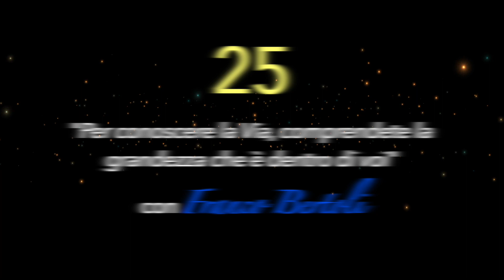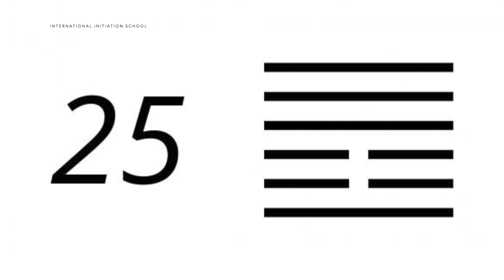25 - Per conoscere la via, comprendete la grandezza che è dentro di voi [ITA] [ITA]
𝗡𝗨𝗠𝗘𝗥𝗢𝗟𝗢𝗚𝗜𝗔, 𝗦𝗜𝗠𝗕𝗢𝗟𝗜 𝗲 𝗗𝗔𝗧𝗘 𝗗𝗜 𝗡𝗔𝗦𝗖𝗜𝗧𝗔

in questo episodio: 𝟮𝟱  - 𝗣𝗲𝗿 𝗰𝗼𝗻𝗼𝘀𝗰𝗲𝗿𝗲 𝗹𝗮 𝘃𝗶𝗮, 𝗰𝗼𝗺𝗽𝗿𝗲𝗻𝗱𝗲𝘁𝗲 𝗹𝗮 𝗴𝗿𝗮𝗻𝗱𝗲𝘇𝘇𝗮 𝗰𝗵𝗲 𝗲̀ 𝗱𝗲𝗻𝘁𝗿𝗼 𝗱𝗶 𝘃𝗼𝗶.

✨ con il maestro 👨‍🏫 Franco Bertoli - Soul Facilitator & Co-Fondatore di IIS

🌐 𝗣𝗘𝗥 𝗦𝗔𝗣𝗘𝗥𝗡𝗘 𝗗𝗜 𝗣𝗜𝗨́ 𝗩𝗜𝗦𝗜𝗧𝗔 👉 t.ly/Tlwt